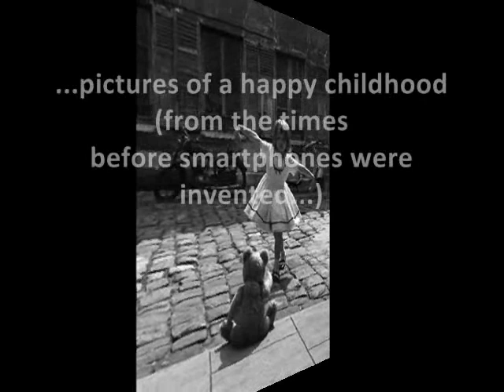Roaring 20s: Joe Raymond & His Orch. - Dirty Hands! Dirty Face!, 1923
Joe Raymond & His Orchestra - Dirty Hands! Dirty Face! Fox-Trot (James V. Monaco) from “Bombo”, Victor 1923 (USA)

NOTE: “Bombo” – the musical play in 2 acts was staged in Shubert Theatre in Broadway in Oct 1921, and it had a successful run of 218 performances with the famous actor Al. Jolson playing a black valet  Bombo, serving none other than Christopher Columbus. The success of the show caused that it was released again in the Winter Garden in New York, in 1923. The play was set in the 16th century Genoa, Italy, in Cordova in Spain and in San Salvador in the Caribbeans and it contained several later worldwide hits, such as “Too-Too-Tootsie” or “California, Here I Come”. Fox-Trot “Dirty Hands! Dirty Face” is a less known number and it’s played here by Joe Raymond’s Orchestra, whose identity is unclear. Some music lovers are convinced it is a pseudonym of Paul Whiteman during his orchestra’s early recording years. Whoever Joe Raymond was, his band plays superb hot dance arrangements of the acoustical era.

The slideshow - according to the title - refers ofcourse to our dearest little ones, whose little faces and little hands  so often are dirty. Their happy childhood from the times, when the smartphones were not yet invented...